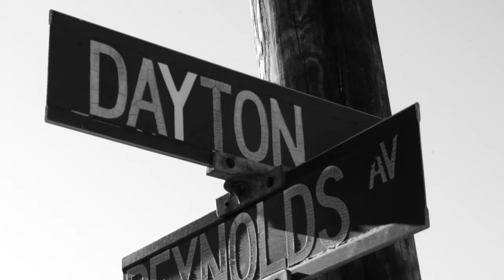Megabucks "Remember" - OFFICIAL MUSIC VIDEO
Featuring Bakingsota